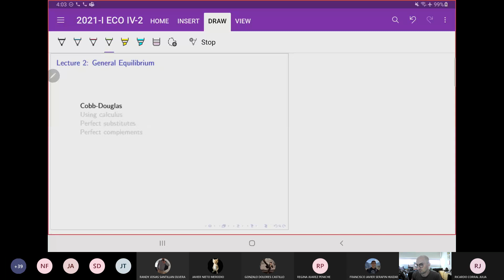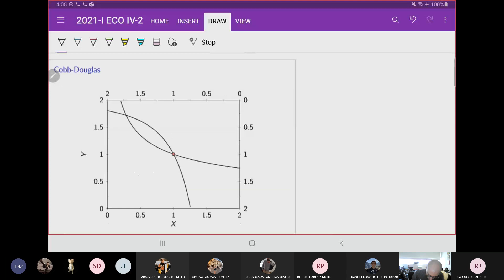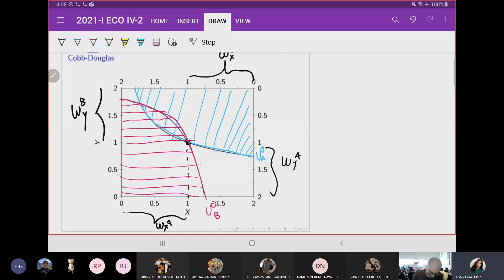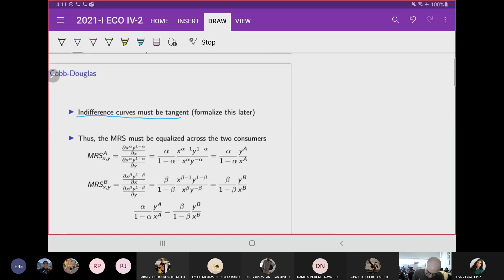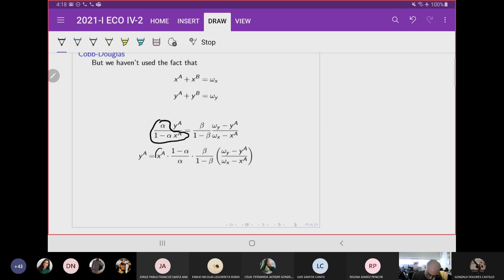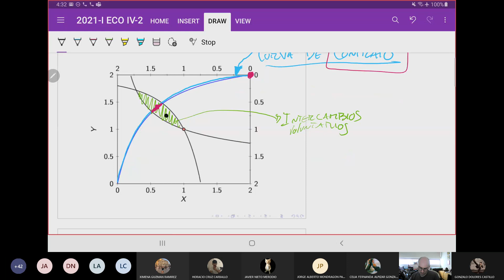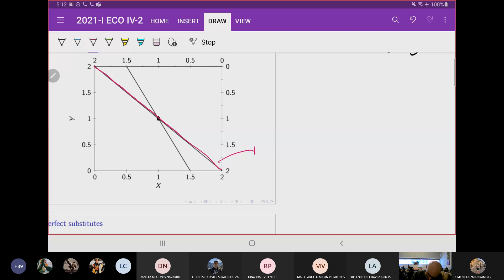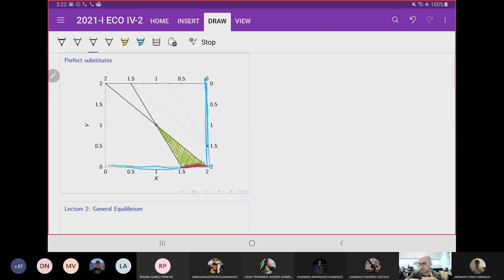Clase # 2 - Eco IV - 14/Enero/2021 (4:00 - 5:30 PM)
Ejemplos de economías de intercambio. Cómo calcular óptimos de Pareto usando cajas de Edgeworth Economia IV - ITAM - Primavera 2021